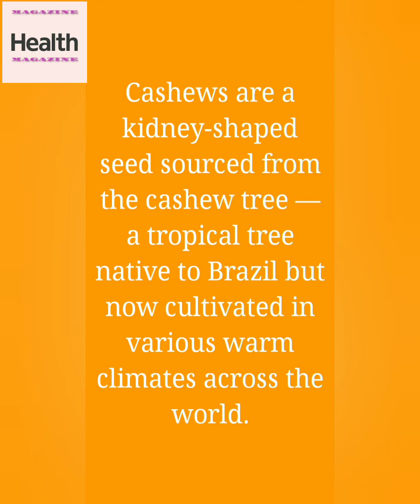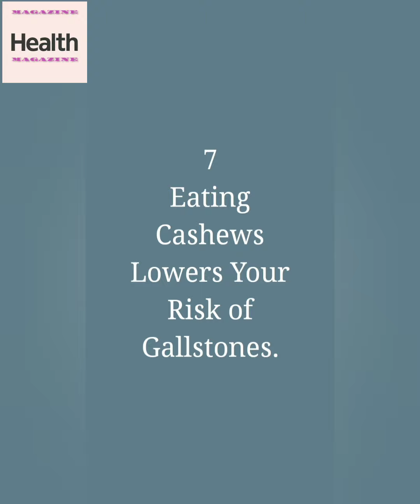Top 10 Impressive Health benefits of eating Cashews | HEALTH MAGAZINE | 2O2O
May Aid Blood Clotting